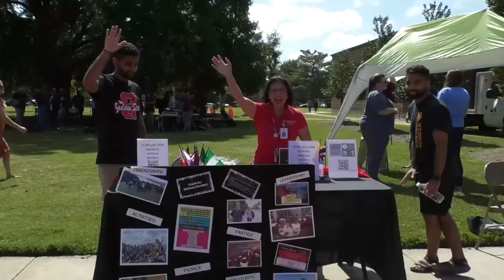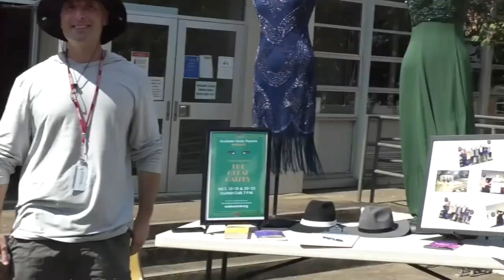Get on Board Day 2022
Get On Board Day is a chance for students to connect with campus clubs and organizations.